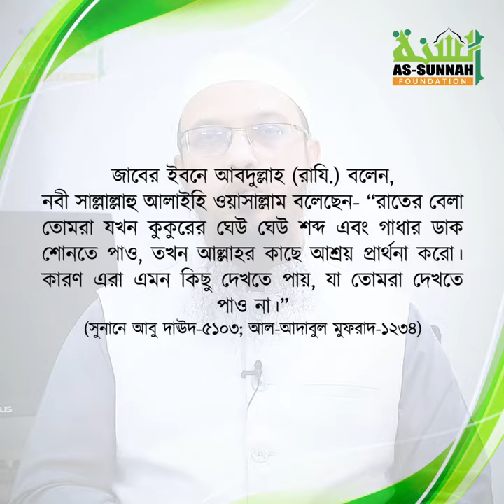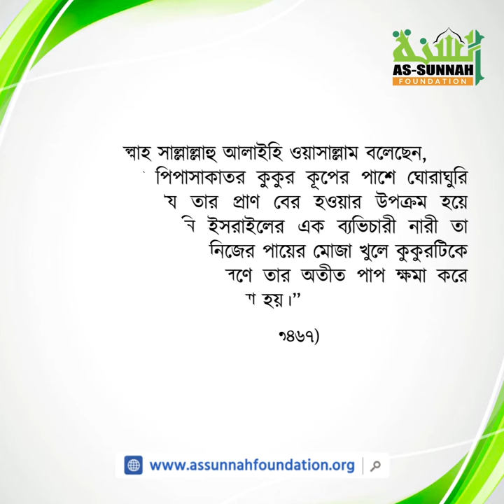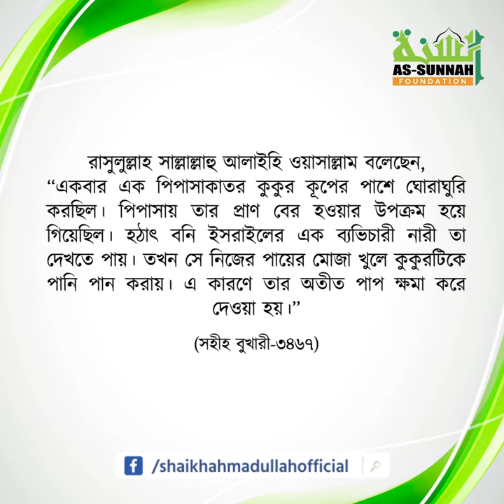আজানের সময় কুকুর ঘেউ ঘেউ করে কেন?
আজান শুরু হলেই আমরা আশপাশে থাকা কুকুরকে অস্বাভাবিক আচরণ কিংবা ঘেউ ঘেউ করতে দেখি। কুরআন-সুন্নাহে এ বিষয়ে কী বলা হয়েছে?

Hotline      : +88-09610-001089